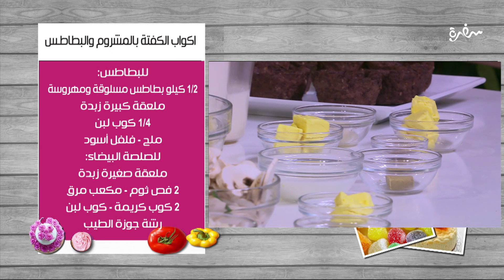أكواب الكفتة بالمشروم والبطاطس | غادة التلي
طريقة عمل اكواب الكفتة بالمشروم و البطاطس   مع غادة التلي في زعفران وفانيلا